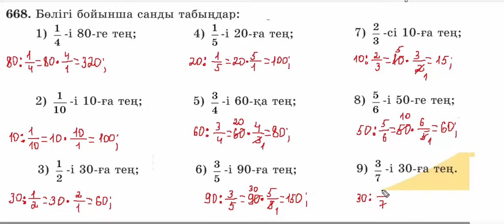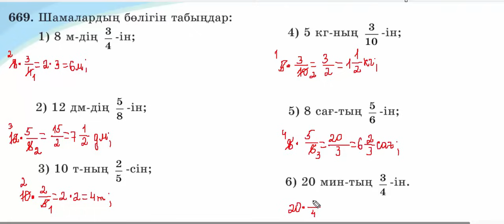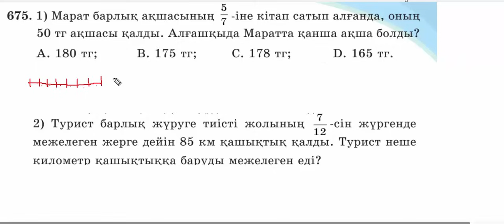Математика 5 сынып | 3.14. Санның бөлігін табу. Бөлігі бойынша санды табу | 666-675 есептер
666, 667, 668, 669, 670, 671, 672, 673, 674, 675 есептер

00:00 666 есеп
0:59 667 есеп
2:24 668 есеп
3:36 669 есеп
4:25 670 есеп
5:42 671 есеп
7:04 672 есеп
8:08 673 есеп
9:17 674 есеп
10:05 675 есеп